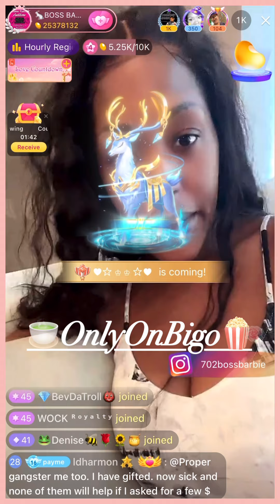BossBarbie Sharing Some Knowledge About Making 💵 On The App